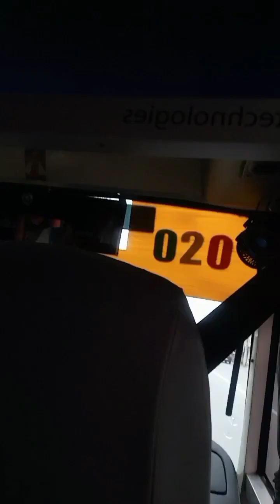2ND DAY EXAM NG ANAK, SUNDUIN NG NANAY NA MAPAGMAHAL.